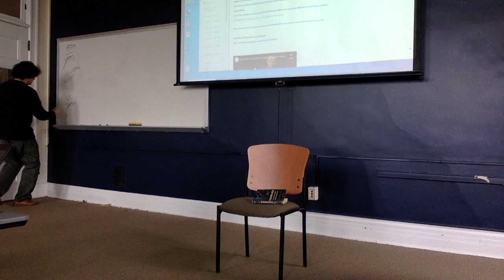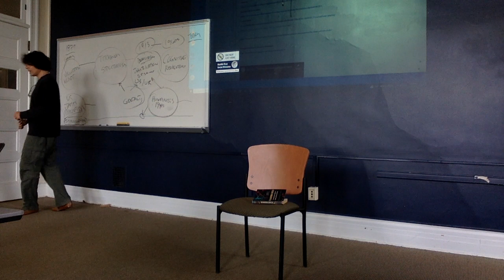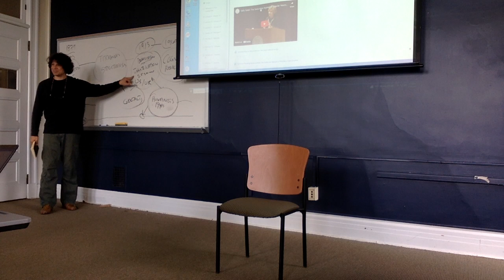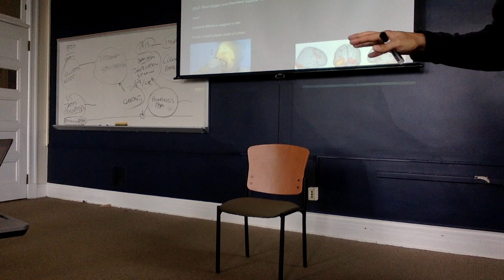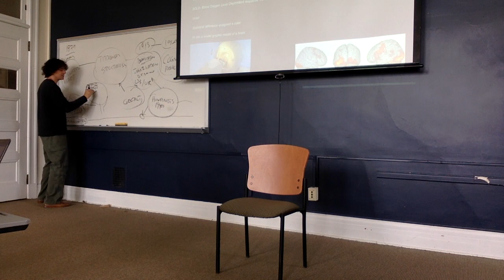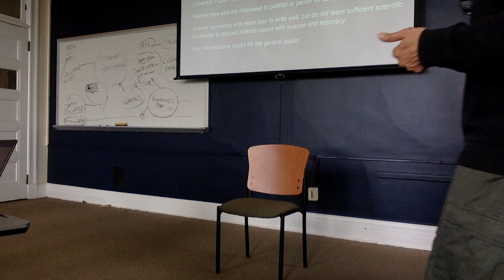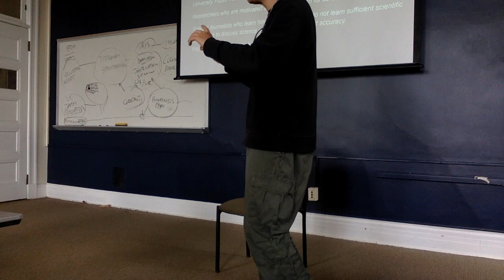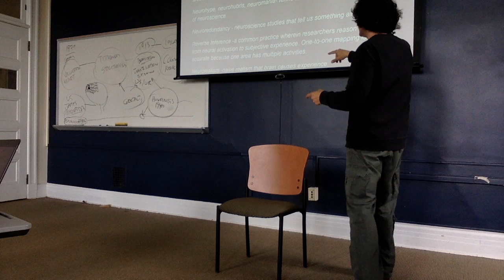The Event of Neuroscience